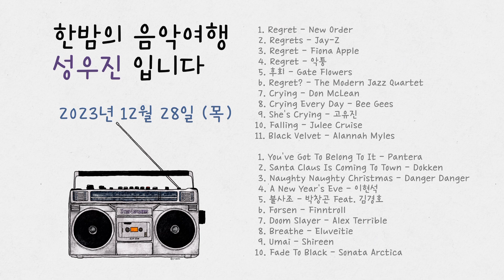한밤의 음악여행 성우진입니다 20231228 목요일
경인방송 라디오 매일 22시-00시
경인방송 iFM라디오 앱 설치해서 이용가능